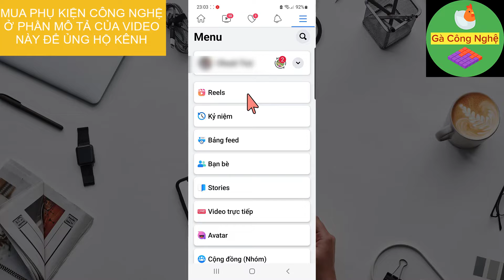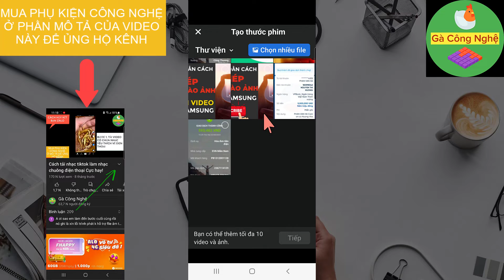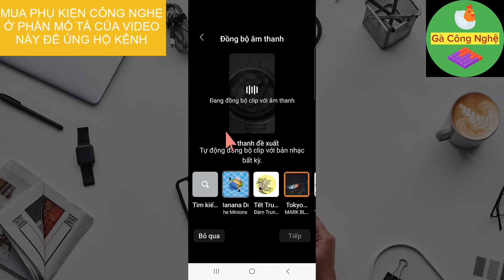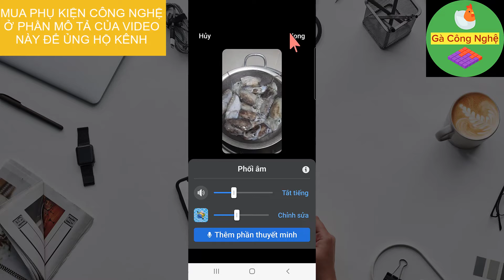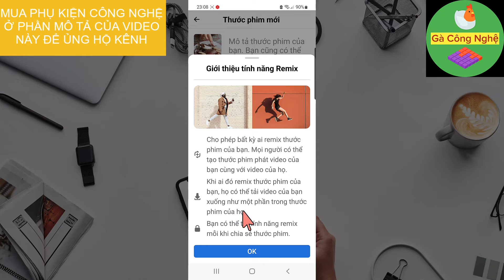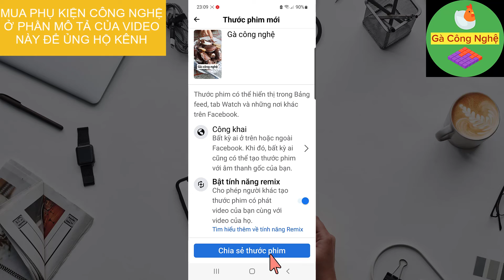Cách đăng video ngắn lên Facebook Reels kiếm tiền faceboook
Cách đăng video ngắn lên facebook reels kiếm tiền faceboook. Cách đăng video lên facebook reels bằng điện thoại rất dễ. Các video khi đăng lên reels facebook sẽ có độ dài tối đa là 1 phút.

Cách đăng video lên facebook reels bằng điện thoại
1. Mở facebook
2. Chọn 3 gạch ngang
3. Chọn reels
4. Chọn tải lên

Khi tải video lên facebook sẽ có tùy chọn công khai hoặc ẩn. Các video được tải lên facebook reels có nhiều lượt xem sẽ được nhận tiền. Chúc các bạn đăng tải video lên facebook reels thành công và kiếm thật nhiều tiền.